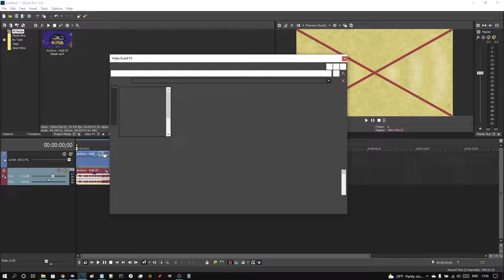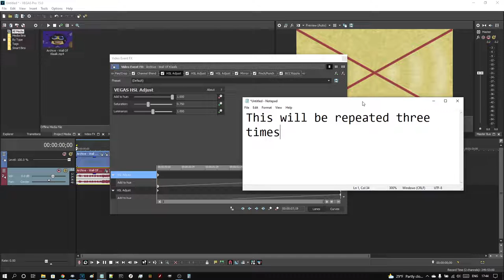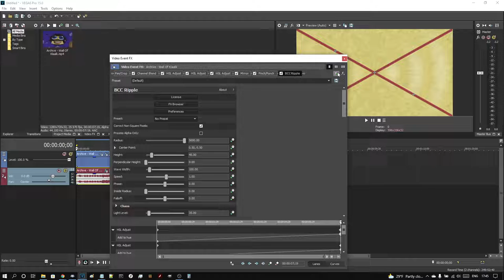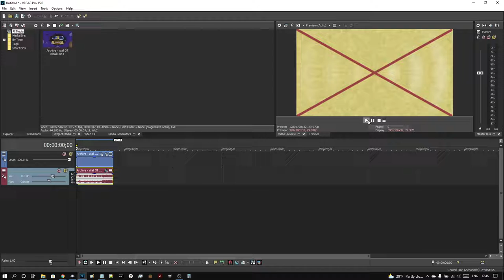How To Make Videoup V2554 on Vegas Pro